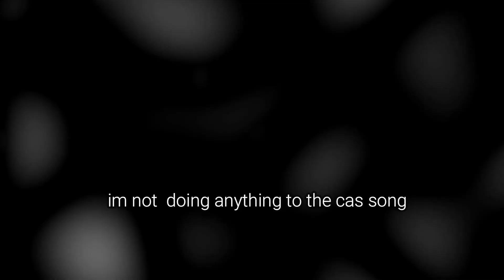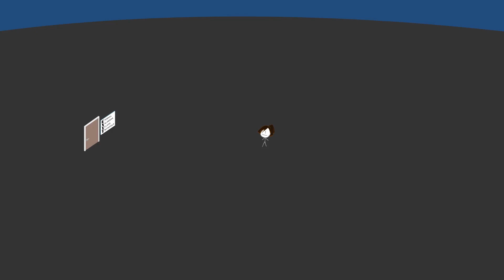(13+) bfb 15 ytp | bread and dish soap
welcome back to nov absoloutely loses their mind
and... i forgot to add an actual mature content warning. oops

anyway hi!! sorry i was gone for a few months!! i'm back! :)
i made this out of pure boredom. it took a solid 9-10 hours dude i was so tired-

you can probably pinpoint the exact moment i started to give up because theres a lot less editing. oops

but uh! i hope all of you are well!!! :)

oh also bfb belongs to jacknjellify   im literally not making money off of this video please dont sueme i-